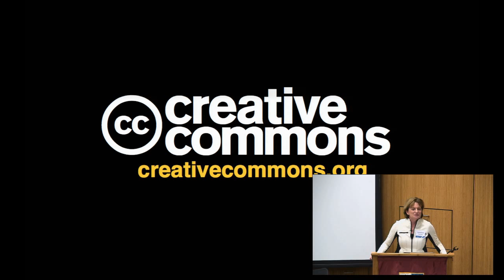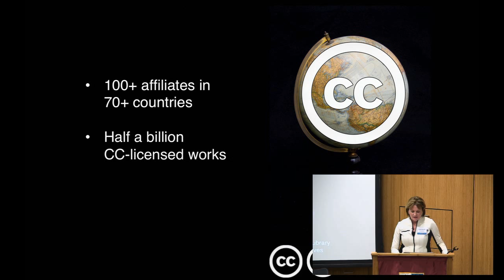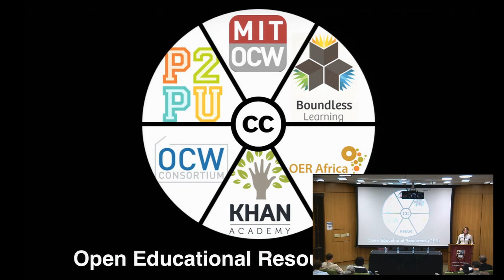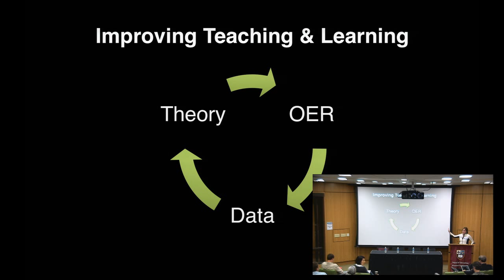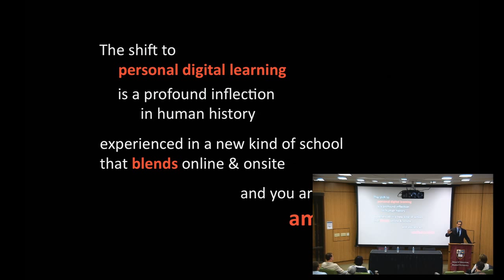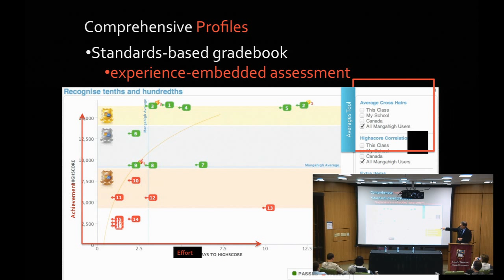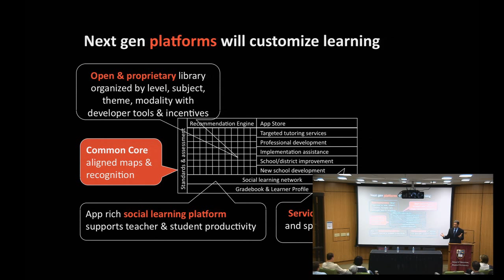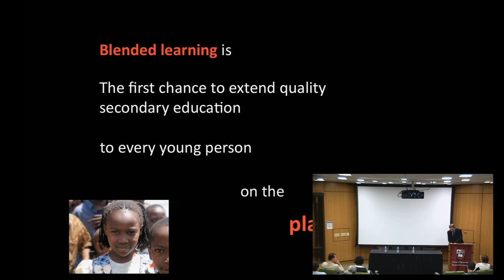The evolution of digital curricula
This session explores key questions concerning evolution of digital curricula. As textbooks and associated learning resources go digital, the character and even meaning of "curriculum" is in flux. Digital delivery raises large new intellectual-property questions. Curricular products have been fairly cleanly divided between published material, such as conventional textbooks, that are considered intellectual property, and syllabi, which are akin to culinary recipes—informally shared and changed by multiple users for free. Traditionally schools have purchased curricula and associated assessments from large publishing companies such as Pearson and Houghton-Mifflin. Three big trends are shaping developments in digital curricula: OER (Open Educational Resources), e-textbooks (Kno, Apple), and a new ecosystem of educational social media/curriculum companies such as EdModo, Gooru and GrockIt. New peer study and social media features in networked e-text platforms such as Kno and OpenStudy are also creating value for learning in 'paradata'.